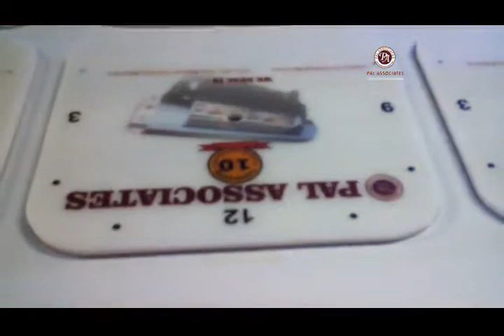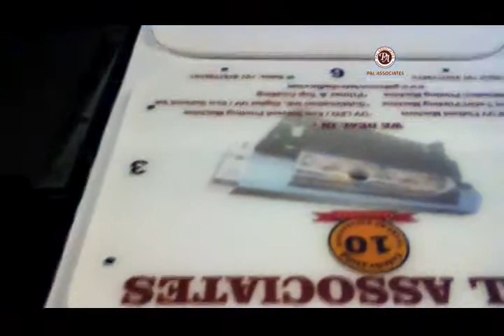UV FLATBED 4x8 MACHINE ACRYLIC PRINTING VIDEO